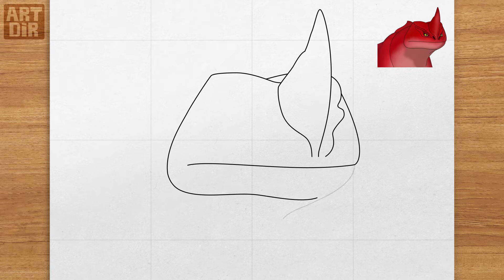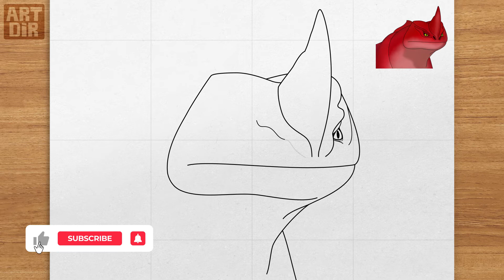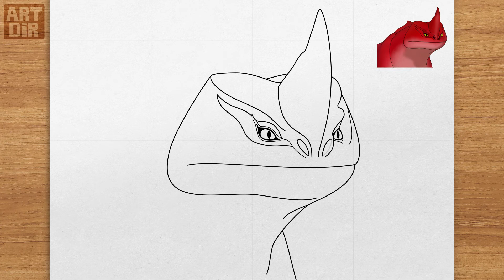How to Draw The Red Bluster | Step By Step | The Sea Beast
Drawing tutorial on how to draw The Red Bluster from The Sea Beast. Let's draw step by step!

@ArtDir - How to Draw